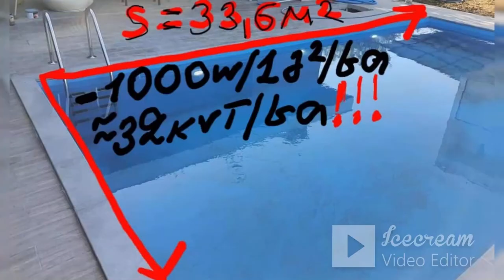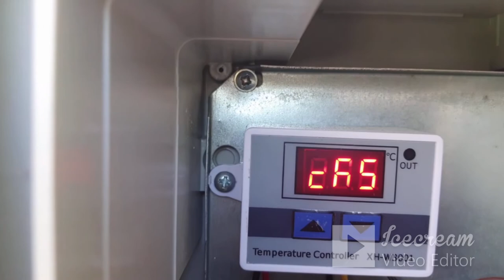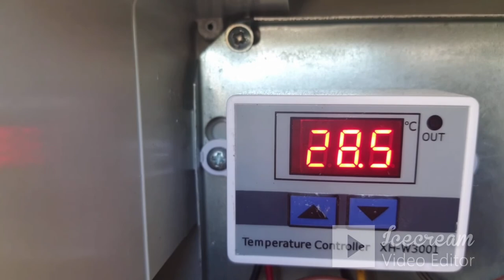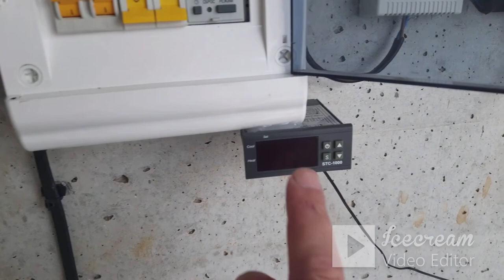როგორ გავათბოთ მზის კოლექტორით აუზში წყალი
იხილეთ  როგორ გავათბოთ მზის კოლექტორით აუზში წყალი

მზისკოლექტორისმონტაჟი,აუზისსაფილტრაციოსმოწყობა,აუზისმოწყობა,ჰელიოსისტემებისმონტაჟი,ბასეინისგათბობა,ალტერნატიულიენერგიისგამოყენება,როგორგავათბოთწყალიაუზში,საცურაოაუზისმოწყობა,გათბობისსისტემებისმოწყობა,საფილტრაციოსმოწყობა,მზისენერგიისგამოყენებააუზში,გათბობაწყალმომარაგება,ენერგოეფექტურისისტემები